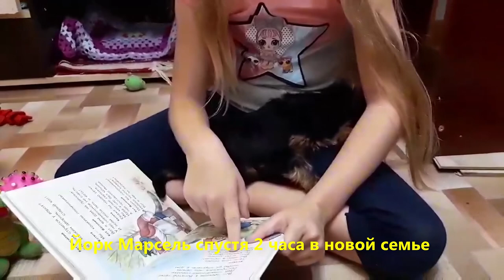Купили СОБАКУ Арине! Первая встреча с щенком! Радость, или слезы? Купили щенка ЙОРКА. Влог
Арине подарили щенка йоркширского терьера! Первая встреча с щенком Йорка. Реакция девочки! Йорк Марсель переехал в новую семью.

0:00 Снег в Кемерово 2020
0:26 Едем на первую встречу с щенком йоркширского терьера
2:28 Первая встреча Арины с щенком йорка
6:13 Проводили родственников в Ленинск-Кузнецкий
8:02 Щенок йорка на новом месте, в новой семье

Поделитесь этим видео "Купили СОБАКУ Арине! Первая встреча с щенком! Радость, или слезы? Купили щенка ЙОРКА. Влог" с друзьями

- телефон Xiaomi Redmi Note 4X Pro 64ГБ
- селфи кольцо на мобильный телефон